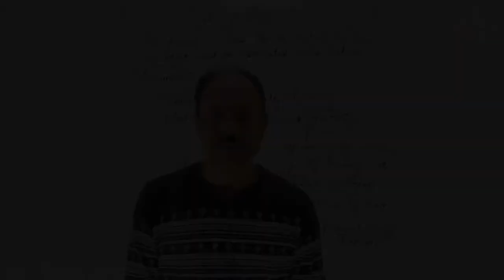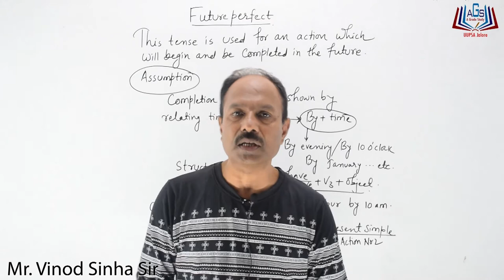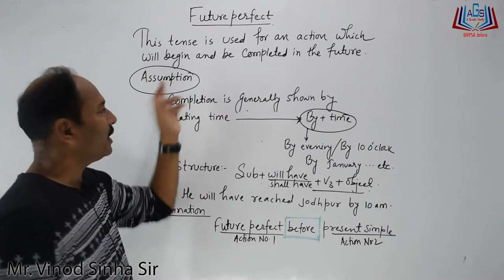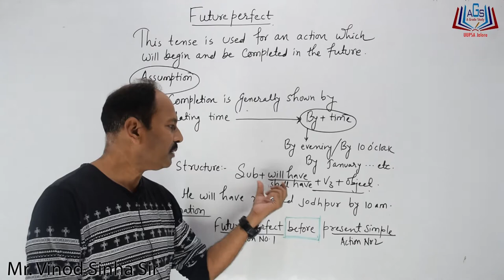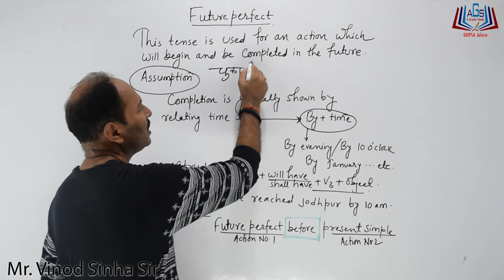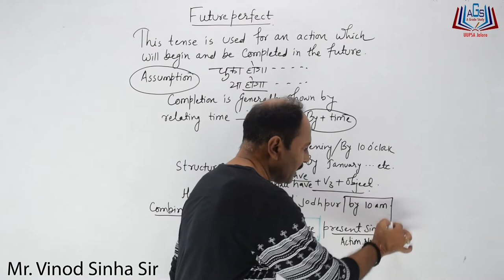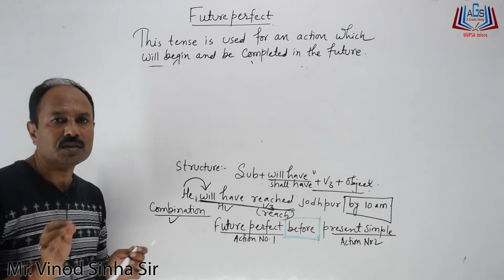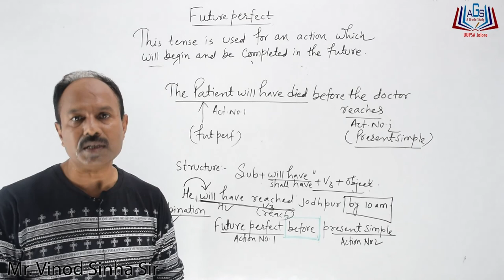How to learn English? (Future perfect tense) by Mr. Vinod Sinha Sir